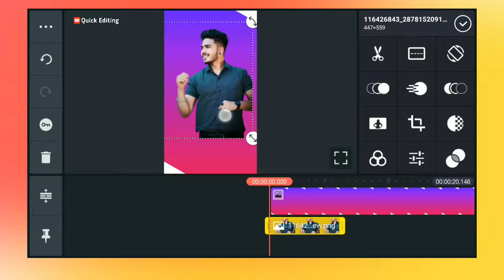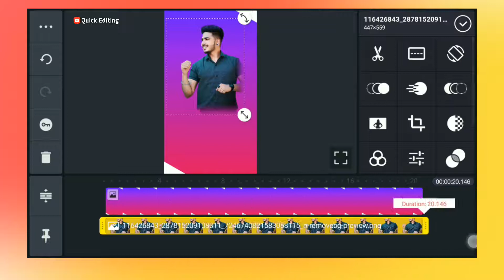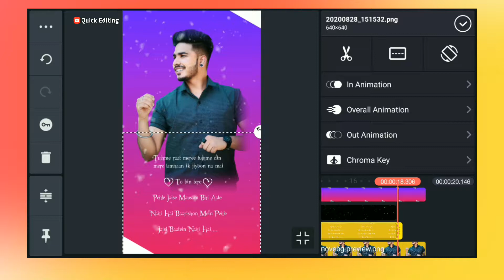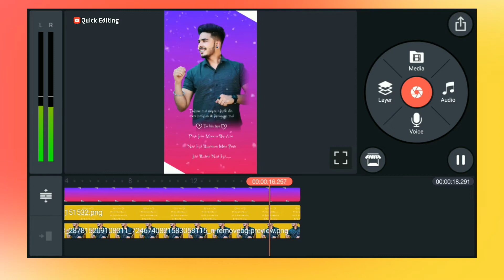New Trending Video Editing Kinemaster Kinemaster New Video Editing 2020 Whatsapp Status Status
For Help

Any discussion with me Please Contact